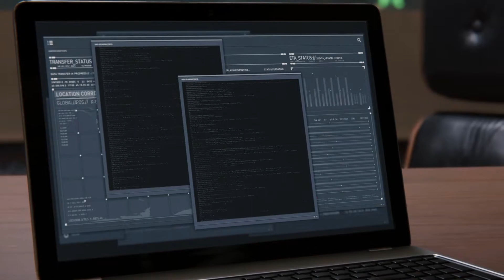SAVE JOSEPH SEED : Spider-Man #22